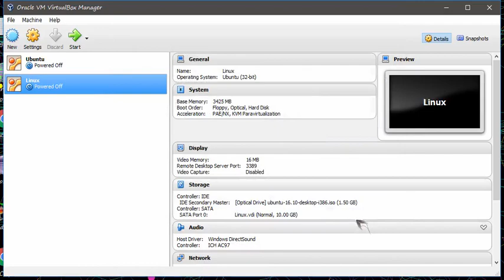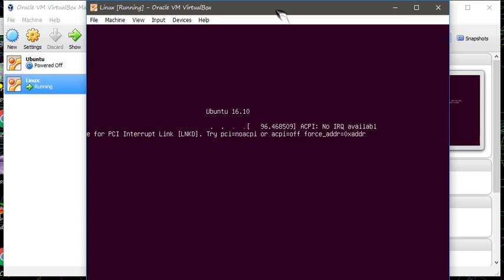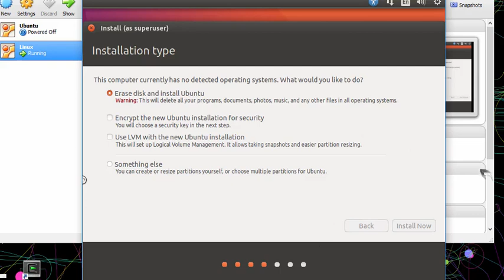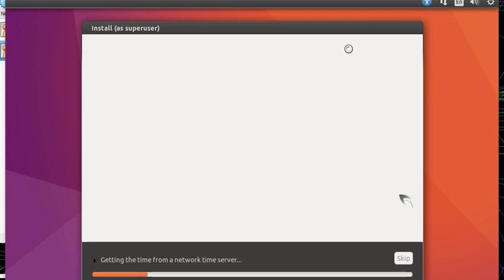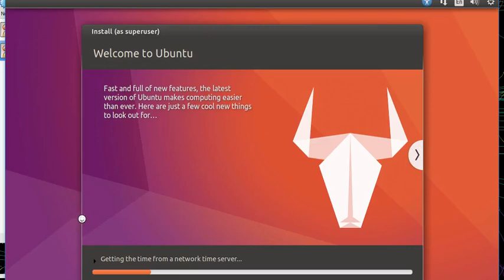Installing Ubuntu on VM Virtual Box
(You will need a BitTorrent client to download Ubuntu)

Install Virtual Box and follow steps on video